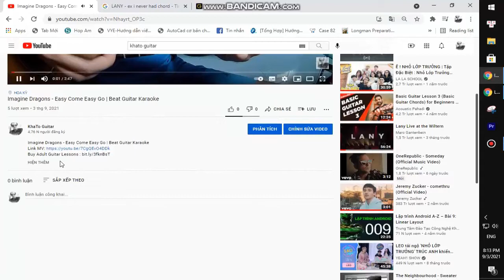Vasco Rossi - Siamo Qui | Guitar Tutorial